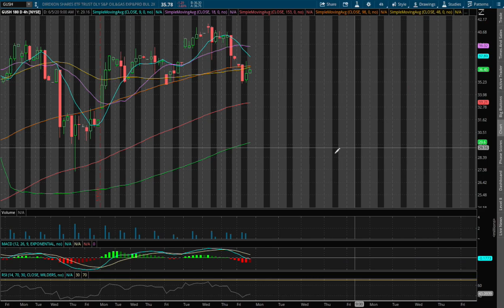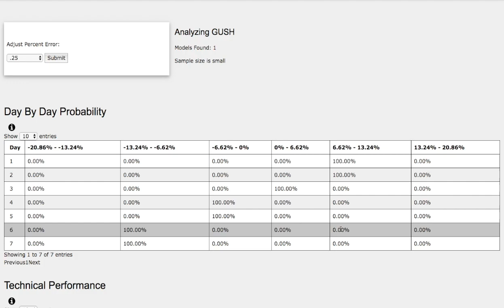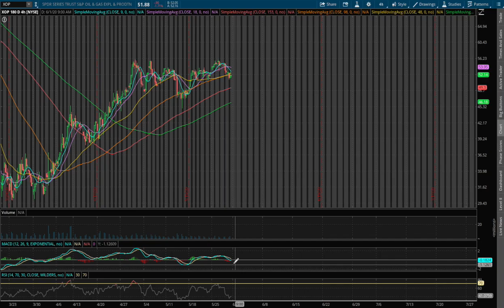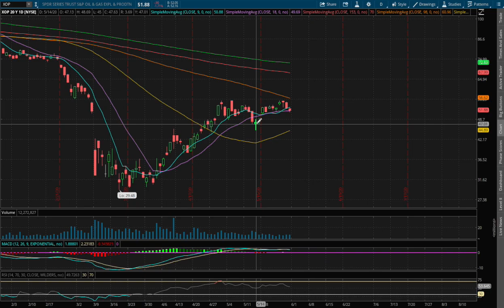GUSH & DRIP (WTI Crude Oil) for May 31 2020 Technical Analysis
United States Oil Fund (USO) tracks the movement of Crude Oil Futures. It is an investment tool to reflect the daily changes in spot price of oil. It provides investors access to futures markets in the form of etf. The contracts are primarily for light, sweet crude oil or specifically the West Texas intermediate Light sweet Crude Oil. Other exposures to oil include SCO for bearish movement and UCO for bullish movement. These etfs are 2x the movement of USO. Other exposures include GASL, DRIP, GUSH, GASX, which are 3x movement of oil and gas exploration companies (XOP & XLE).